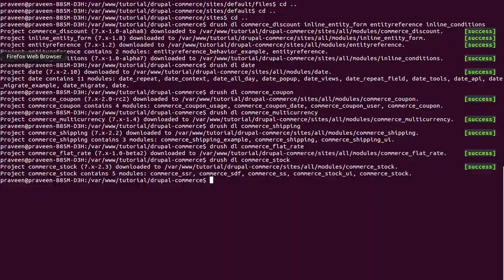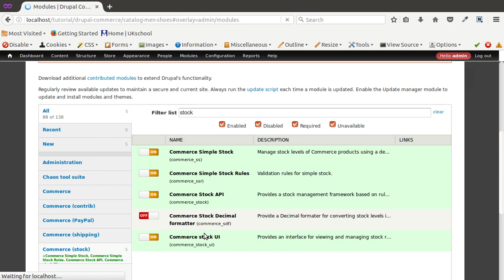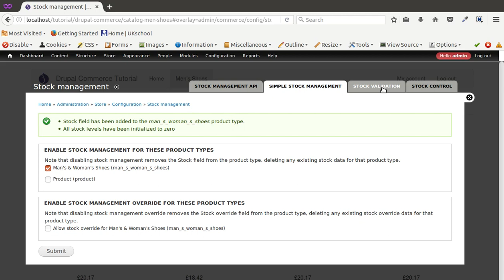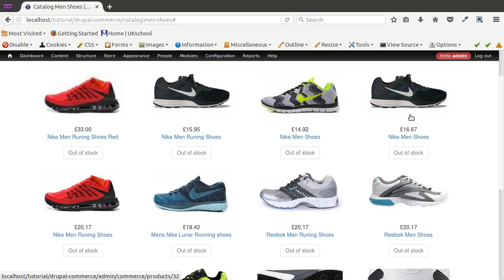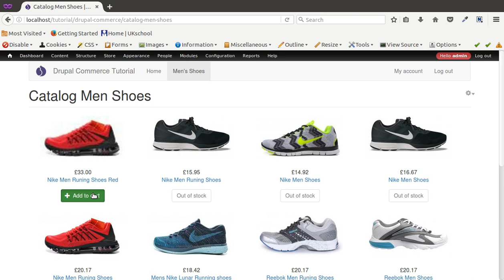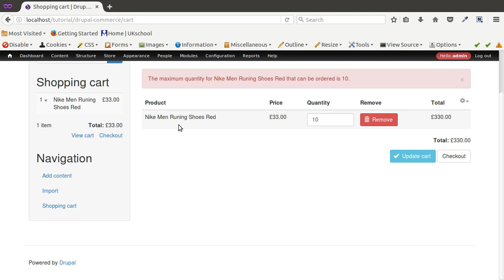Tutorial #19: How to set up drupal commerce Commerce Stock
This is video series on Step by Step Tutorial on Drupal Commerce in Hindi. And this video covers How to set up drupal commerce Commerce Stock